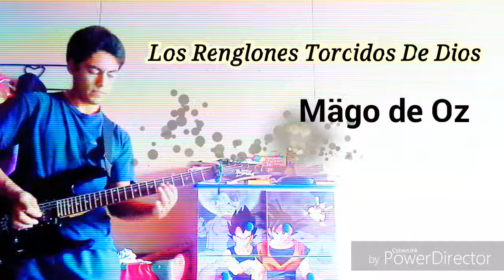Los Renglones Torcidos De Dios - Intro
Mägo de Oz - Finisterra Opera Rock
"Ahogar la locura es como intentar tapar y ocultar con un dedo el Sol"